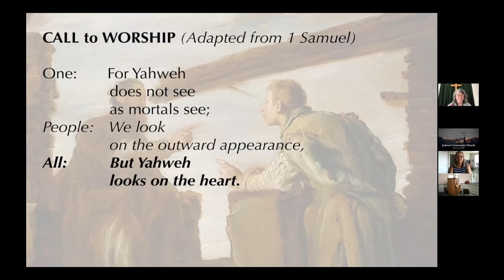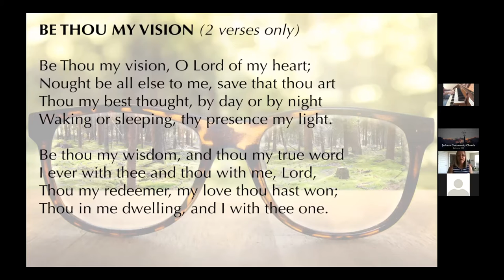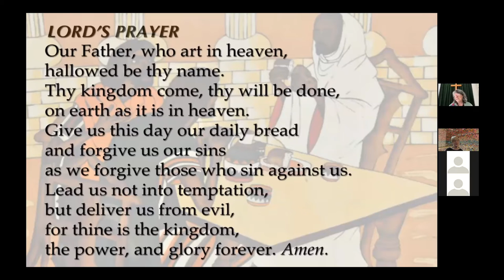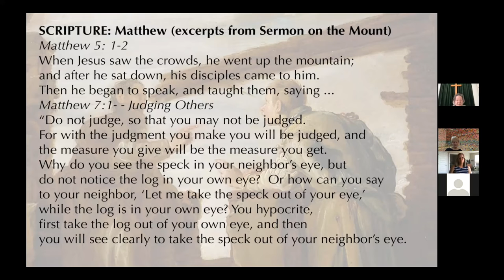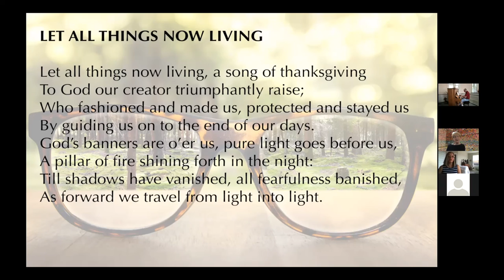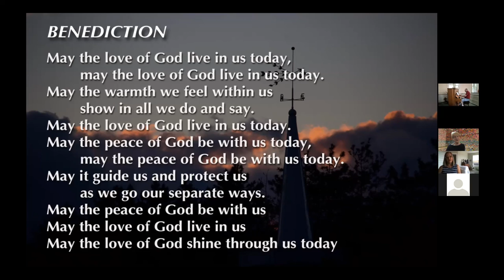JCC 080821 service